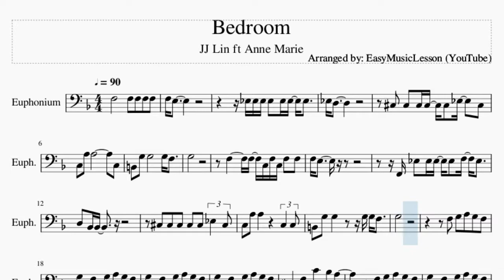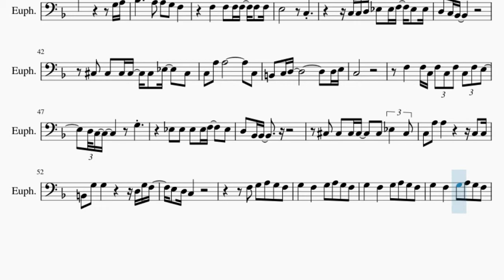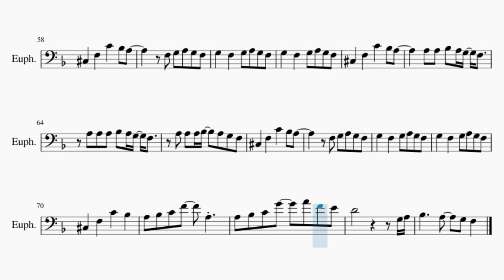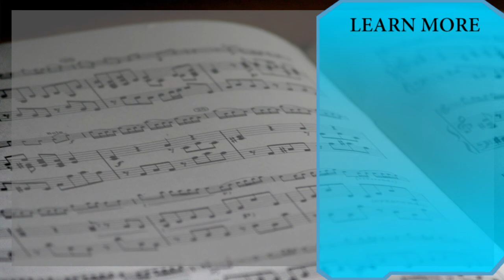Euphonium Sheet Music: How to play Bedroom by JJ Lin ft Anne Marie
Here is a sheet music/tab video on the song Bedroom by JJ Lin ft Anne Marie on the euphonium. A euphonium sheet music arrangement which is transposed to notes that are easily played by euphonium, for the song Bedroom by JJ Lin ft Anne Marie.

EasyMusicLesson2 teaches you to play the your favorite instrument, through well-arranged sheet music so that you too can learn how to play Bedroom by JJ Lin ft Anne Marie on the euphonium as fast as you can. A euphonium sheet music with backing tracks to help your play the song better.

Chords of Euphonium arrangement:
F Maj   C Maj   Eb Maj   Bb Maj   Bb Min   F Maj   G Maj   C Sus 4
C Maj   F Maj   C Maj   Eb Maj   Bb Maj   Bb Min   F Maj   G Maj
C Sus 4   C Maj   F Maj   A Min   Eb Maj   Bb Min   Bb Min
F Maj   A Min   Eb Maj   Bb Min   Bb Min   F Maj   A Min   Eb Maj
Bb Min   Bb Min   F Maj   A Min   Eb Maj   Bb Min   Bb Min
F Maj   A Min   D Min   Bb Min   F Maj   C Maj   Eb Maj   Bb Maj
Bb Min   F Maj   G Maj   C Sus 4   C Maj   F Maj   C Maj   Eb Maj
Bb Maj   Bb Min   F Maj   G Maj   C Sus 4   C Maj   F Maj   A Min
Eb Maj   Bb Min   Bb Min   F Maj   A Min   Eb Maj   Bb Min
Bb Min   F Maj   A Min   Eb Maj   Bb Min   Bb Min   F Maj   A Min
Eb Maj   Bb Min   Bb Min   F Maj

Melody notes of Euphonium:
F3 E3
Eb3 Eb3 Eb3 Eb3 Eb3 Eb3 Eb3
Eb3 D3
Db3 Db3 Db3 Db3 Db3 Eb3   Db3
C3 A3 A3         C3
B2 G3 G3       G3 F3
G3
F3     F3 C3 F3 C3 F3 F3
F3 E3
F2 Eb3 Eb3 Eb3 Eb3 F3 Eb3
D3 Bb2 Bb2
C3 A3 A3     C3 C3
B2 G3 G3     G3 G3 F3
G3
Db3   F3   C4   Bb3 A3
A3 A3 Bb3 A3 G3 F3
A3 A3 A3 Bb3 A3 G3 F3
Db3   F3   C4   Bb3
A3 Bb3 C4 F4   A3
A3 Bb3 C4 G4   A4 F4 E4
E3       C3
C3 C3 D3 Eb3 Eb3 F3 Eb3 Eb3
D3 C3 Bb2
B2 C3 D3           D3 E3
C3
F3   F3 C3 F3 C3 F3 C3 F3 E3
Eb3 Eb3 Eb3 Eb3 F3   Eb3
D3 Bb2 Bb2
B2 G3 G3       D3 G3 F3